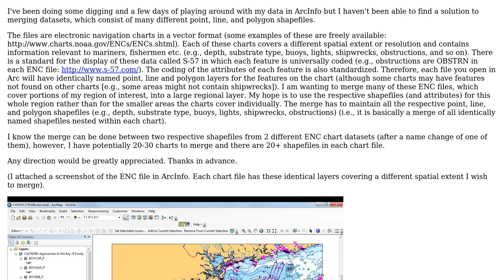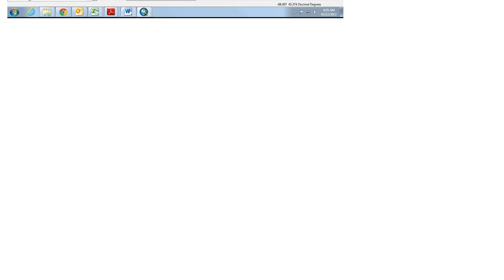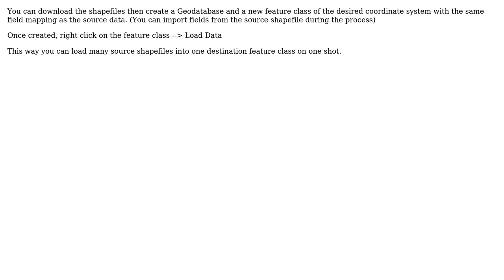Merge multiple feature datasets while maintaining shapefiles for respective point, line, and...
GIS: Merge multiple feature datasets while maintaining shapefiles for respective point, line, and polygon files nested ArcGIS

With thanks & praise to God, and with thanks to the many people who have made this project possible! | Content (except music & images) licensed under CC BY-SA | Music | Images & others | With thanks to user user24537 user PolyGeo user Jakub Sisak GeoGraphics and the Stack Exchange Network Trademarks are property of their respective owners. You are responsible for your own actions.